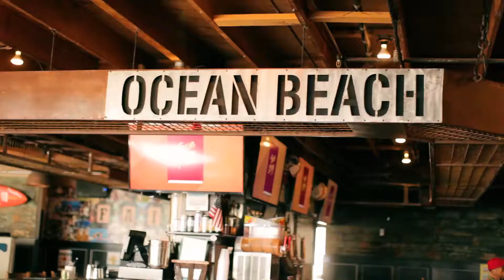Wonderland Pacific Beach - Video AD